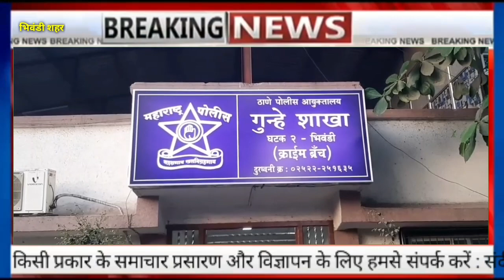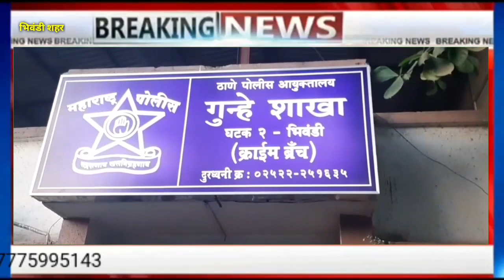क्राईम ब्रांच यूनिट 2 के टीम ने काल्हेर गोली कांड के आरोपियो को मध्यप्रदेश से किया गिरफ्तार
क्राईम ब्रांच यूनिट 2 के टीम ने काल्हेर गोली कांड के आरोपियो को 3 दिनो के भितर मध्यप्रदेश से किया गिरफ्तार ।
 12 तारीख को काल्हेर के निवासी जयश्री डेळे के घर मे 2 अज्ञात बदमाशो ने उनपर गोली चलाई थी , जिसमे वो बुरी तरह से जख्मी हो गई थी ,इस गोली कांड के जाच मे नारपोली पुलिस टीम के साथ साथ क्राईम ब्रांच यूनिट 2 की टीम भी जुटी हुई थी , महज 3 दिनो के भितर ही क्राईम ब्रांच की टीम ने मिली गुप्त जानकारियो के अधार पर मध्यप्रदेश के धार जिले मे से सुरेन्द्र प्रतापसिंह भाटी एवं मान सिंह चौहण को गिरफ्तार कर लिया है  एसी जानकारी भिवंडी क्राईम ब्रांच यूनिट 2 के अधिकारियो ने पत्रकार परिषद बुला कर पत्रकारो को दी, अधिकारियो ने पत्रकारो को जानकारी देते हुये ये भी बताया की आरोपियो ने महिला से 50 हजार रुपये की मांग की थी, अगर नही दिया तो जान से मारने की धमकी दी थी, महिला द्वारा ना बोलने पे आरोपियो ने महिला पर हमला कर दिया था, इन आरोपियो के पहले भी एसे कई आरोपो मे हाथ होने की बात पुलिस ने बतया है आगे की छान बिन  भिवंडी क्राईम ब्रांच यूनिट 2  की टीम कर रही है ।